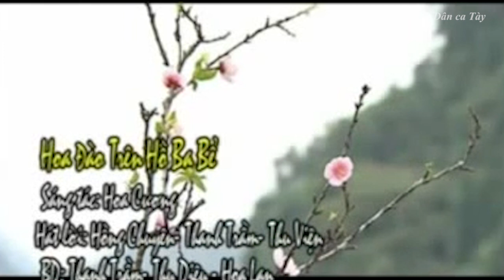Dân ca Tày - Hoa đào trên Hồ Ba Bể